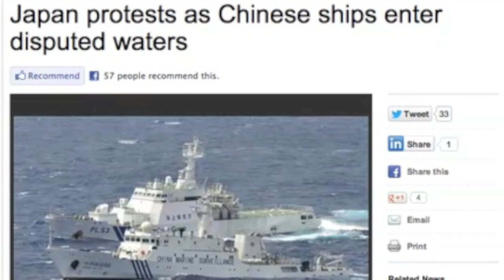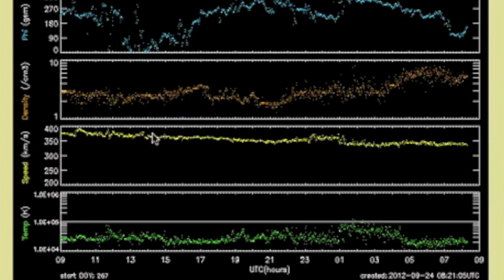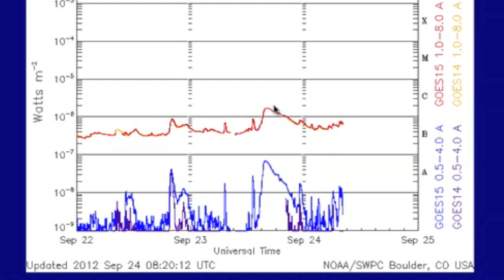2MIN News Sept 24, 2012: MIMIC Anomaly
China: Xinhua, China.org, Chinadaily
Russia: Ria Novosti
Israel: Jerusalem Post, Israel National News, Haaretz
M/E: ArabNews, AlJazeera